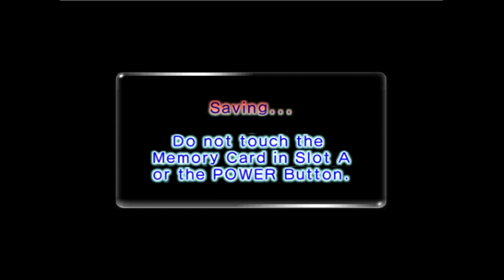Pikmin New Year romhack by AmigaOwl (2nd half of koppai satalite)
Amazing hack by amiga owl
no commentary, pikmin 2 modded cave